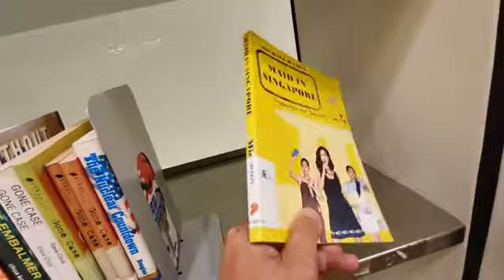"Maid In Singapore" in National Library Board (NLB) Singapore.